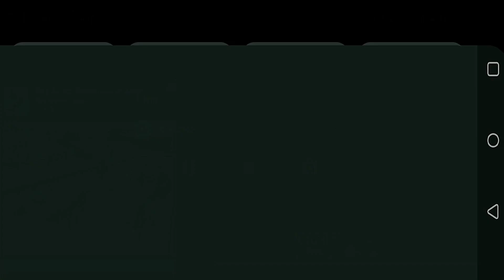Tractor Trolley Cargo Drive - Tractor Trailers And Deliver Goods Different Towns - Android Gameplay